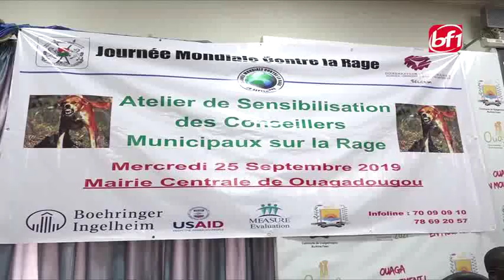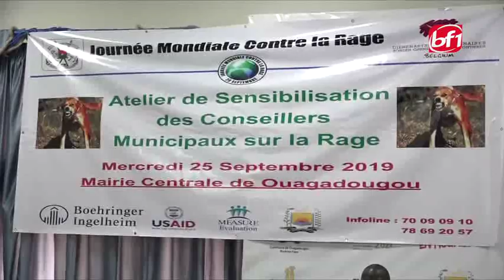Le JT en mooré du 25 septembre 2019-BF1TV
Présentation: Rihanata WINNA